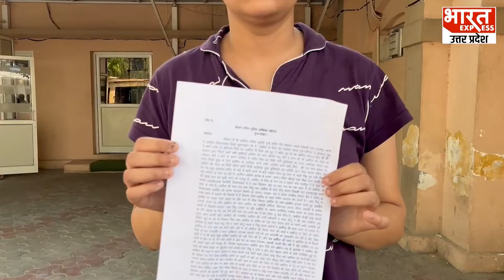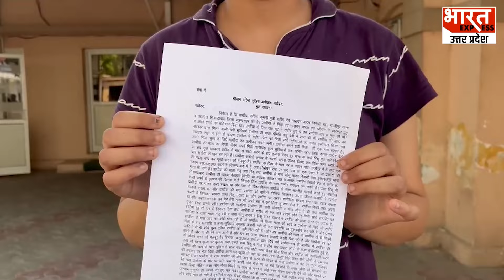Kargil युद्ध में गंवाए प्राण, अब न्याय की आस में दर दर भटक रही बेटी, SSP कार्यालय पहुंची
भारत माता के जिस सपूत ने मां भारती की रक्षा करते हुए कारगिल युद्ध में अपने प्राण गवां दिए,आज उसकी बेटी दर दर भटक रही है। बुलंदशहर निवासी शहीद देव नारायण यादव की बेटी न्याय की आस में एसएसपी कार्यालय पहुंची।